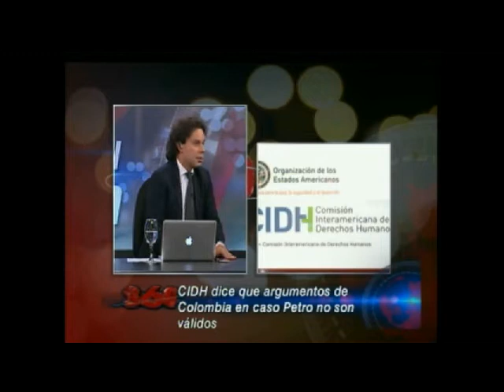Farc justifica el uso de minas antipersonas, Gobierno no reglamenta ley contra el Acido, CIDH moles